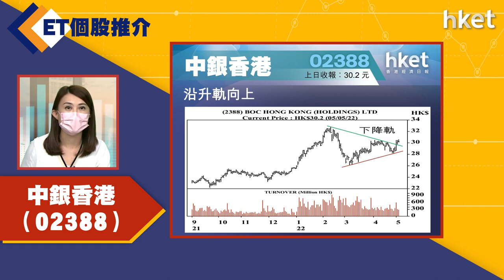【ET個股推介】中銀香港（02388）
今日ET個股推介－中銀香港（02388）